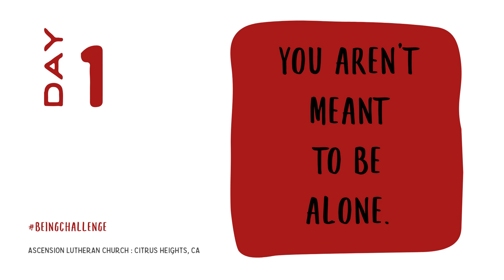Being Challenge - Day 1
Good morning, Ascension! Welcome to Day 1 of the Being Challenge. Today, Pr. Scott introduces the Being Challenge and the first keystone habit, Commit to Community.